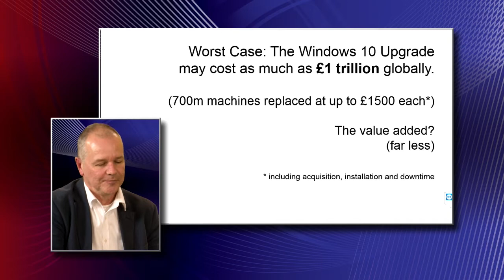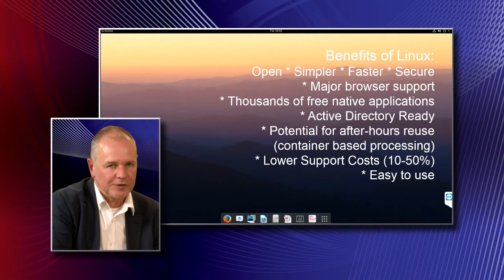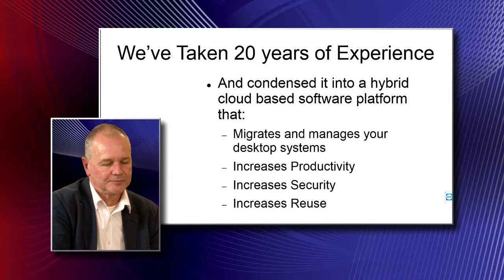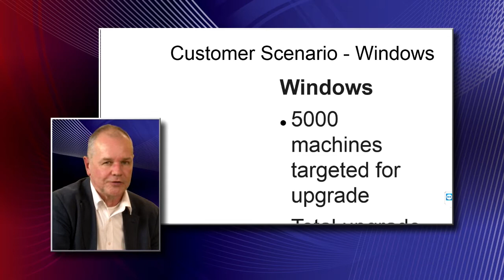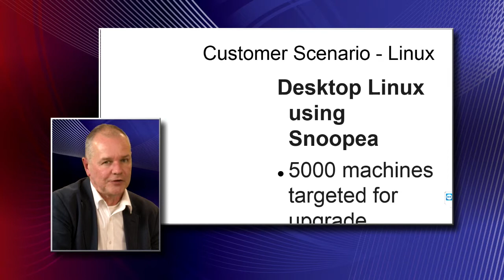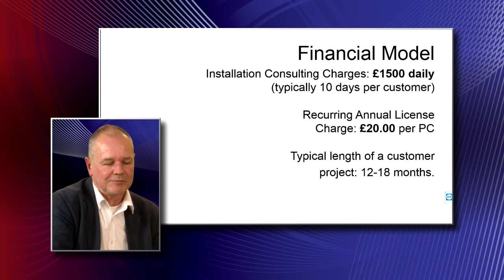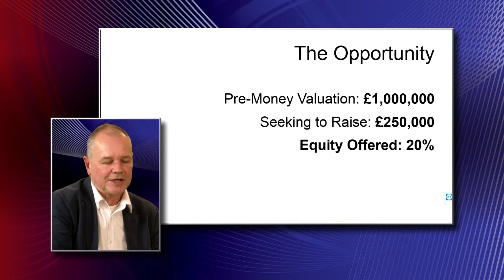Patrick Fitzgerald, Founder and Managing Director - Required Magic [Full]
We write the software that allows the migration and management of desktop computers to Linux at Enterprise scale. Linux the safe, secure alternative to Microsoft Windows.